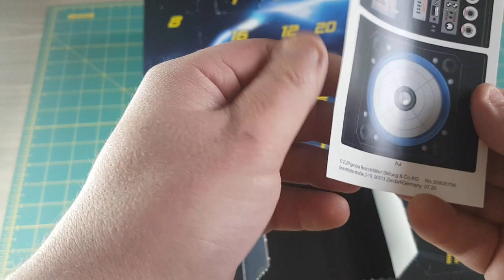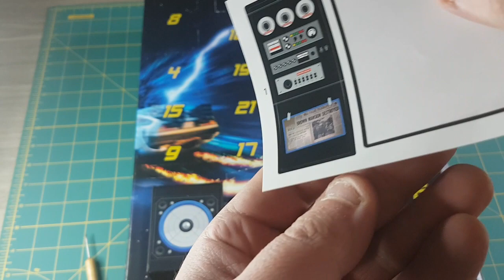video Calendrier de l'avent RETOUR VERS LE FUTUR version PLAYMOBIL Jour 3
Ouverture de la 3ème case du calendrier de l'avent RETOUR VERS LE FUTUR version PLAYMOBIL
Merci